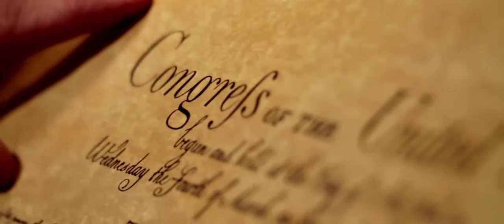Exesion - Conundrum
The Song Conundrum from Exesion's Debut Album "Promise Waste and Rot" Filmed and Directed by Matt Murphy with North Coast Studios.